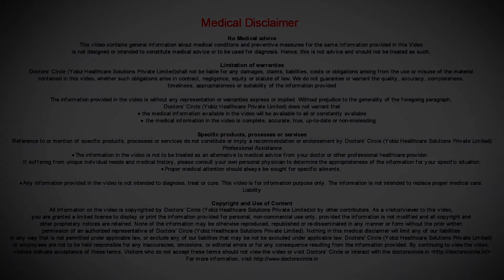I am a transgender woman. Will taking PrEP affect my hormone therapy? - Dr. Ashoojit Kaur Anand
What is PrEP, it is a Pre exposure prophylaxis, that is it is given to people who are at a risk of getting an HIV. These medications are given so that the person does not get an HIV infection. PrEP is given in two  different  ways, one is called as  episodic, that is  whenever the  person is  planning to have  sex, they start thee medication a  day before and  continue  for  another two days. This could be an episodic PrEP or it could be  a regular  PrEP where the medications are  taken  regularly. These are taken in people  who are  having regular  sex or  who have  sex with more  than one partner  where you don’t know what is the status of the other person, you are having  sex  with  or it is  taken when there is a  discordant  couple  where one partner  is  positive  and the  other  is  negative, so that the negative person takes the  PrEP and prevents  himself  or  herself  from getting  the infection, there have  been lots  of  studies that  have  been  done  and  one of the  studies which   was  done to know the  efficacy or  the effect of PrEP or the  drugs that was taken was where  few of the  transgender people  was taken in for conducting  the  study  and the  efficacy  if the  drug  was very good. But it was not conclusive enough if this  was  enough for the hormone  therapy for transgender women. So the  studies  are  still  going  on to know if there is  any interaction  between the female  hormone  and the PrEP medications, but  there are no  studies  that  say that these medications  should not be taken among the transgender women.